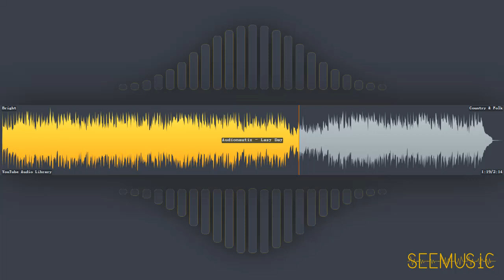Lazy Day - Audionautix | Country & Folk | Bright | Free Music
HAVE FUN!

# Information
* Title: Lazy Day
* Artist: Audionautix
* Genre: Country & Folk
* Mood: Bright